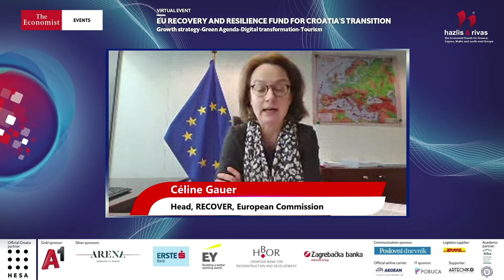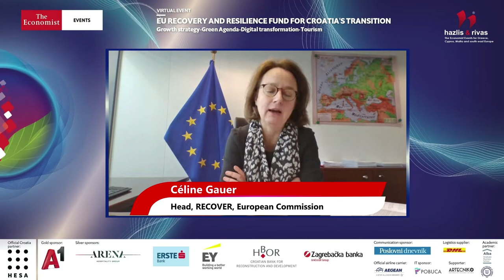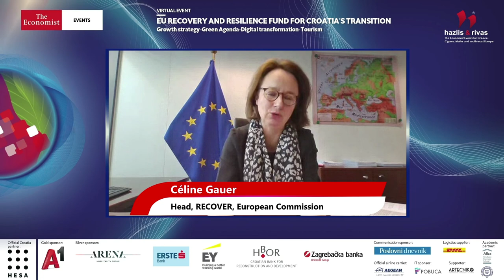Céline Gauer on the EU's strategy for recovery and resilience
Céline Gauer, head, Recovery and Resilience Task Force (RECOVER), European Commission